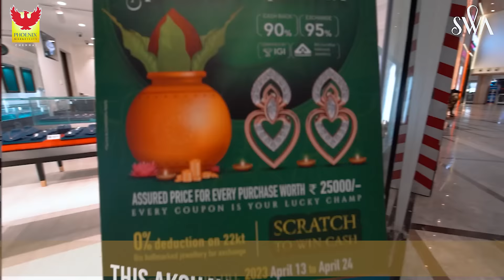Swa Diamonds at Phoenix Chennai!